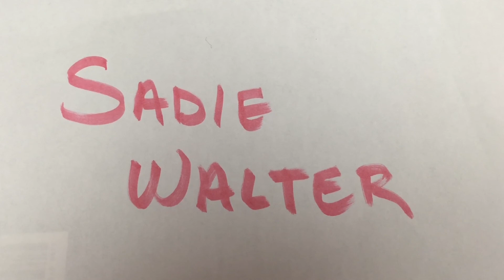Is the Chlorine in My Water Safe? | Body of Health Water Week Challenge 2015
Chiropractor Jason Young, DC, MSHNFM (Corvallis, OR) talks about whether the chlorine in your drinking water can have any adverse health effects. What can be done to keep your water safe. Another water bottle winner is chosen.